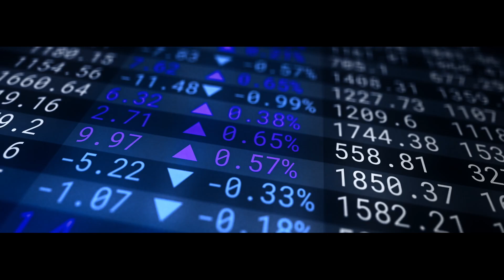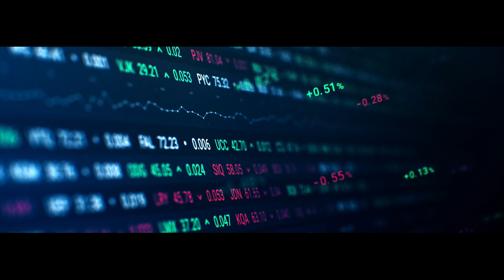PTT Corporate Video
Presenting PTT’s corporate video.

PTT has always been committed to excellence and continually strive to improve across the organization​, and using a video presentation is a great way to deliver that message to an audience.

Proudly executive by Benetone Films Thailand’s creative and production team.

Benetone Films has been producing stunning corporate videos for businesses for several years. We understand how your business video should connect with your audience and build trust.

Visit benetonefilms.com to view our other projects.